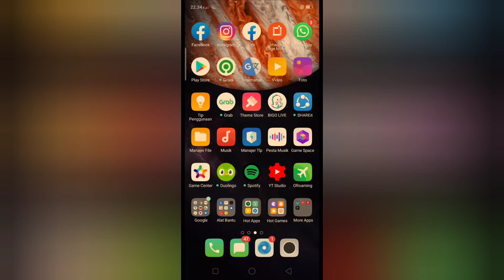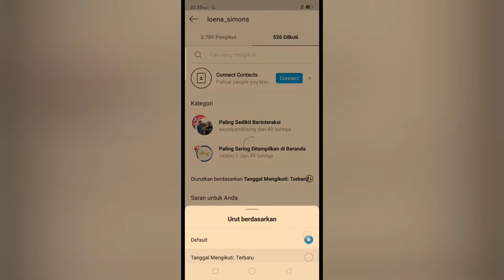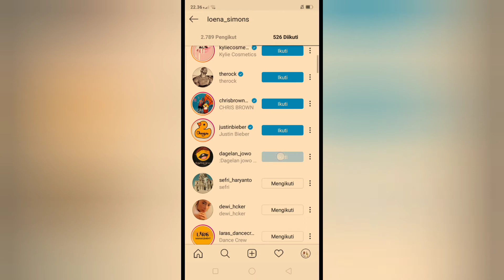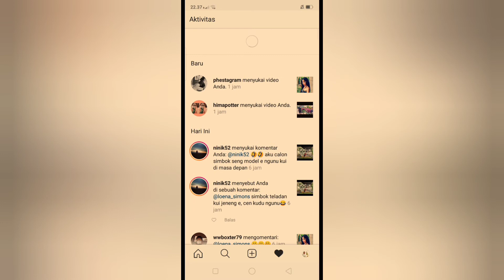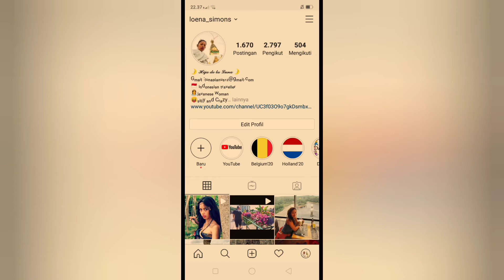Cara menambah followers INSTAGRAM yang cepat aman dan tanpa Bayar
love to share bagi kalian para temen-temen di luar sana terutama bagi yang follower instgramnya masih sedikit maka cara ini bisa di coba...
dan terbukti ya...